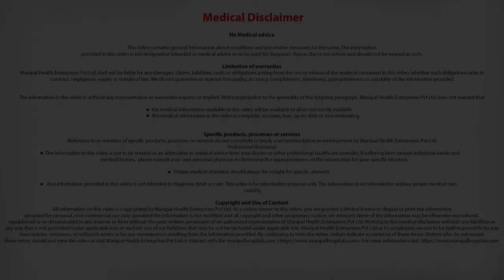What Are The Treatment Options For Colon Cancer? - Dr. Kakoli Lakhar Manipal Hospitals Bangalore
Treatment for colon cancer is based largely on the stage (extent) of the cancer, but other factors can also be important.

People with colon cancers that have not spread to distant sites usually have surgery as the main or first treatment. Adjuvant (additional) chemotherapy may also be used. Most adjuvant treatment is given for about 6 months.

Since stage 0 colon cancers have not grown beyond the inner lining of the colon, surgery to take out the cancer is typically all that is needed. This can be done in most cases by removing the polyp (polypectomy) or local excision through a colonoscope. Removing part of the colon (partial colectomy) may occasionally be needed if a tumor is too big to be removed by local excision.

Stage I colon cancers have grown into the layers of the colon wall, but they have not spread outside the colon wall itself (or into the nearby lymph nodes).

Stage I includes cancers that were part of a polyp. If the polyp is removed completely during colonoscopy, with no cancer cells at the edges (margins) of the removed sample, no other treatment may be needed.

If the cancer in the polyp is high grade (see Colorectal Cancer Stages) or there are cancer cells at the edges of the polyp, more surgery may be recommended. You may also be advised to have more surgery if the polyp couldn’t be removed completely or if it had to be removed in many pieces, making it hard to see if cancer cells were at the edges.

For cancers not in a polyp, partial colectomy ─ surgery to remove the section of colon that has cancer and nearby lymph nodes ─ is the standard treatment. You typically will not need any additional treatment.